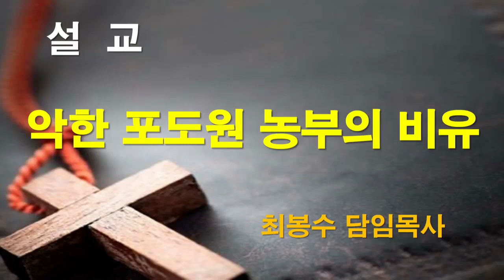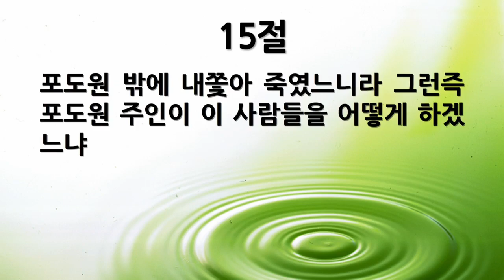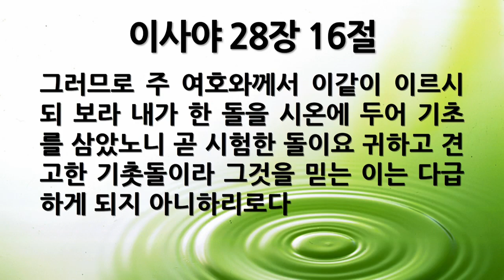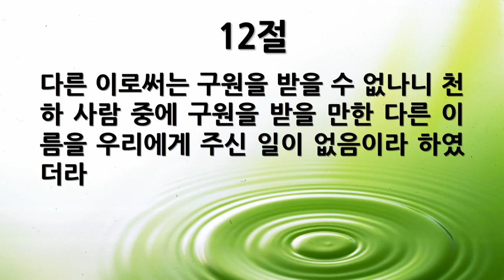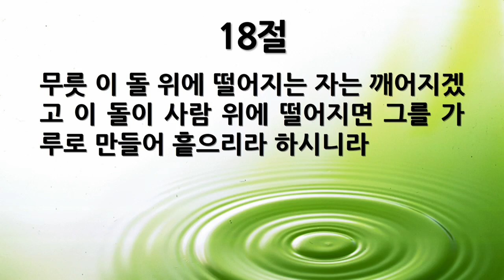[새벽묵상] "눅 20:9-18, 악한 포도원 농부의 비유" 2023-11-27 월 [서울제일교회 새벽기도회]